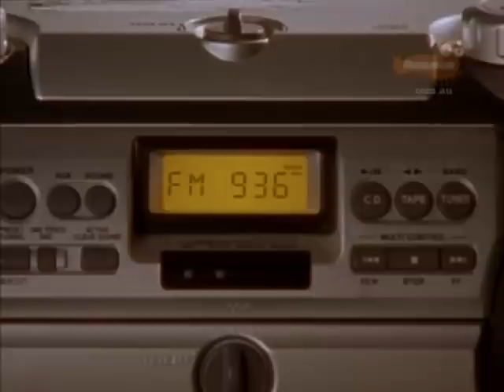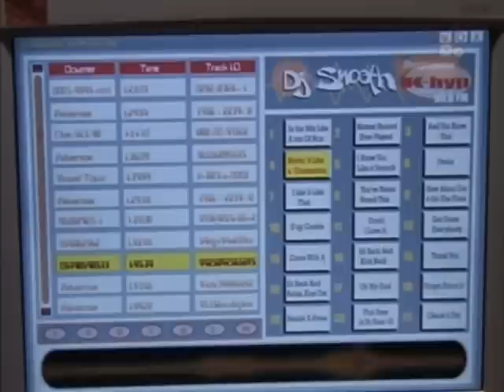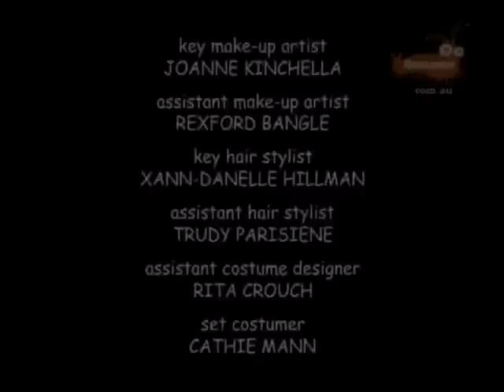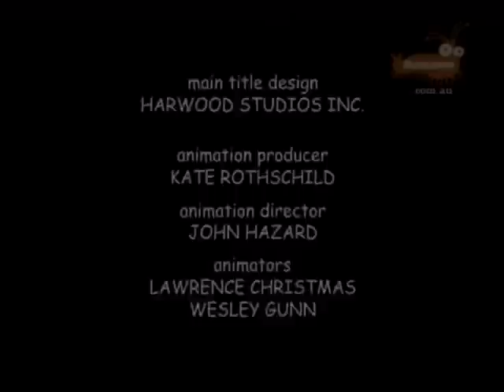Romeo! Show - Attack of the Nannies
Season 1 Episode 1: "Attack of the Nannies" (9/13/2003)

Romeo and Louis sneak into a radio station to get some airtime for their band's song. Meanwhile, the kids scare off another nanny, so Percy tries to find another one. After having trouble finding one, Mrs. Rogers suddenly shows up and is hired.